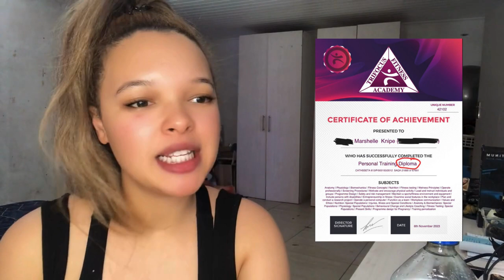Explaining FitCation playlist | Fitness Education | Fitness Lifestyle Series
This playlist is designed for my fellow women, who are struggling with losing baby fat, childhood fluff, or emotional fats caused by eating or emotional fatigue.

I will explain to you when the perfect time is to  start your fitness journey,
The do's and don't of training during pregnancy.
How hard to push your kids if they are into fitness and at what age to start them with specific workouts.
What to avoid as a disabled person
To push you beyond your limit if you are an elderly citizen
and finally some scientific facts regarding this niche.